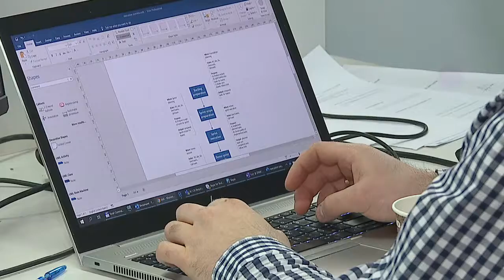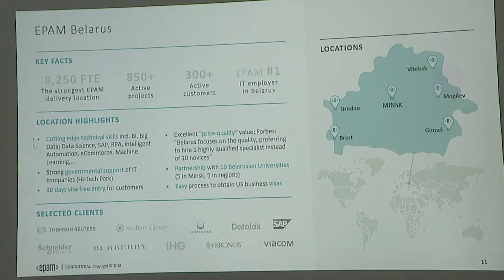Обзор недели 19 01 2020